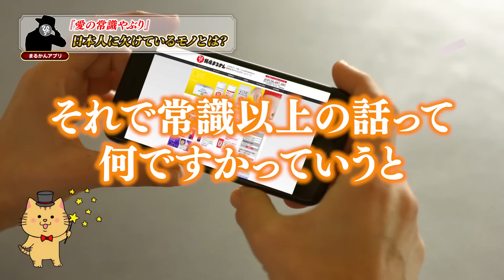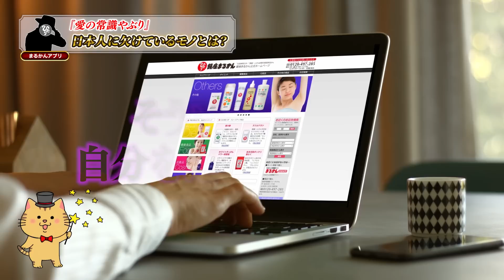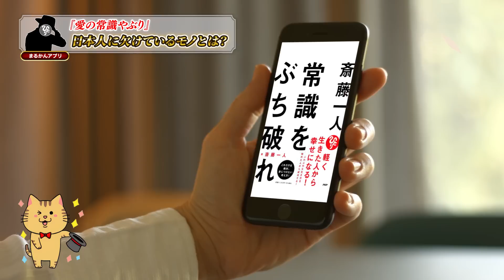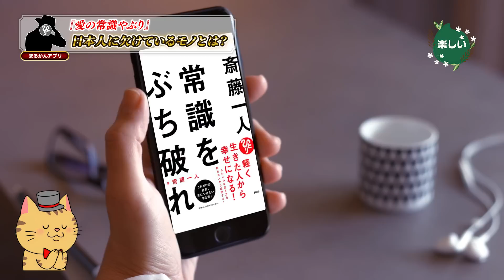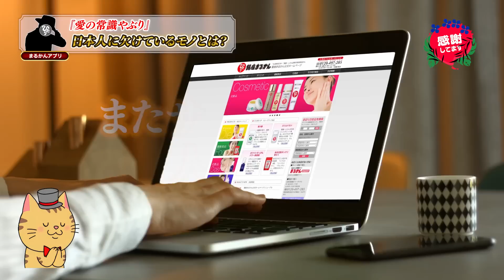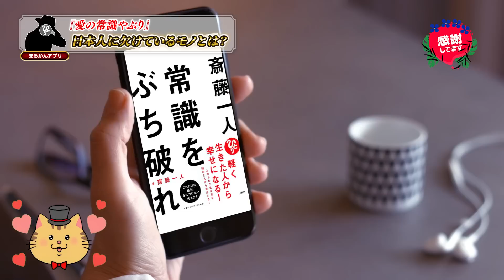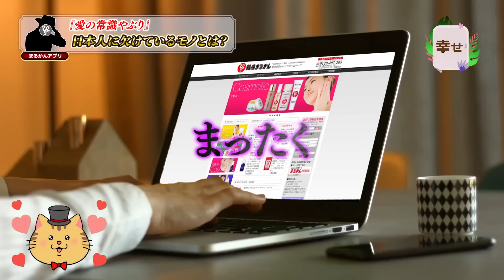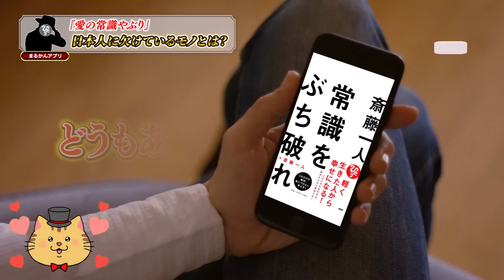【斎藤一人】今すぐこの動画を見て真実を知ってください！みんなが声をあげると常識も変わる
・Artlist
・PhotoAC
・DOVA-SYNDROME